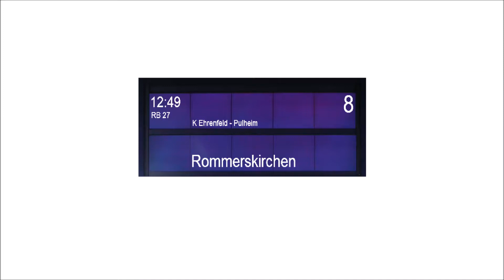Blechelse Köln Hbf RB 27 nach Rommerskirchen